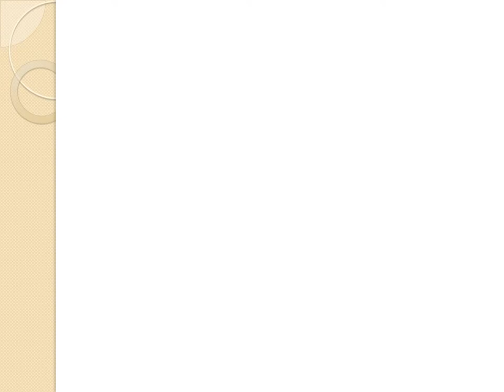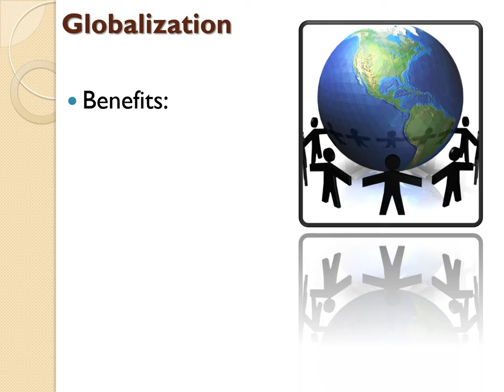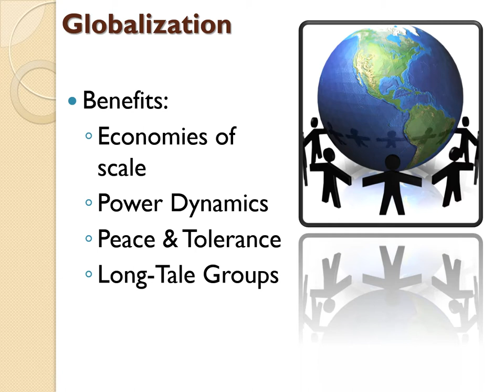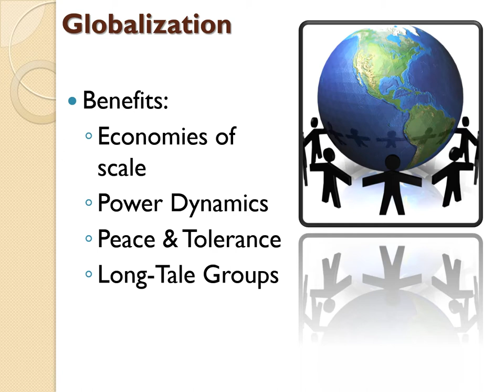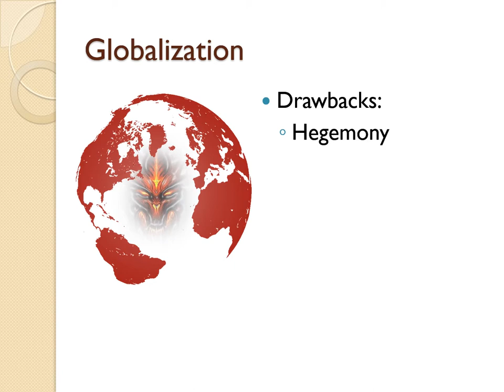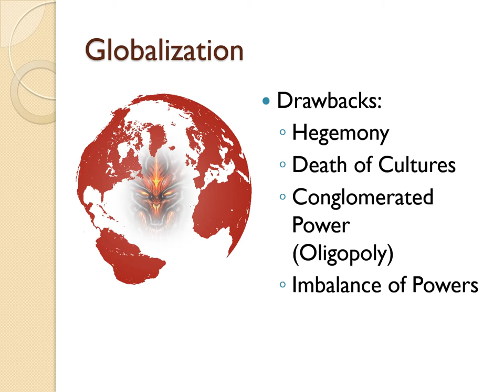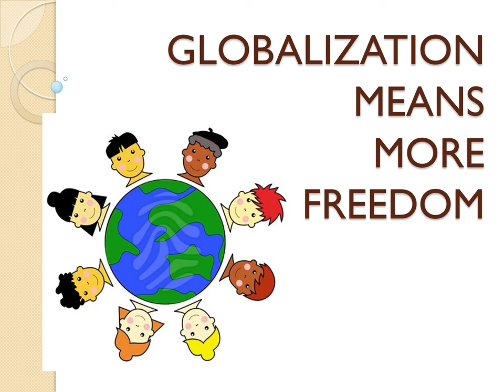GLOBALIZATION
While there are many ways in which globalization creates problems, it is overall recognized as a good thing by a wide variety of people and organizations. In this video the benefits and drawbacks of globalization are considered.